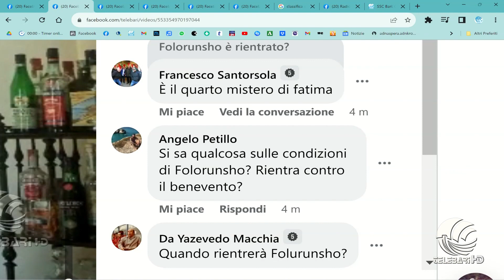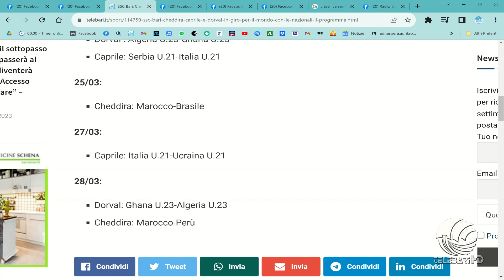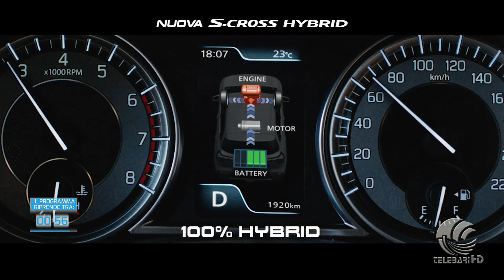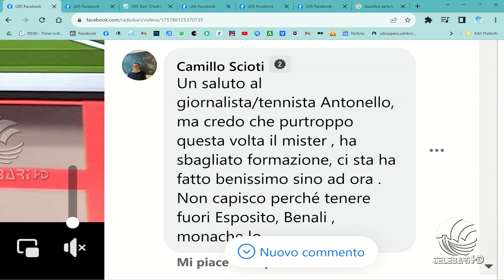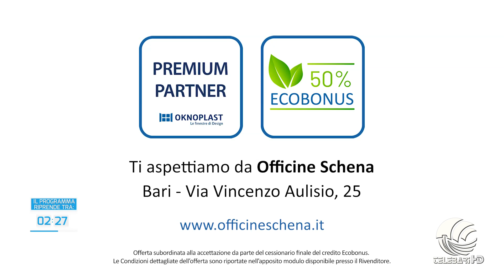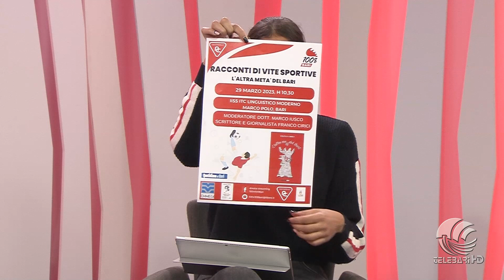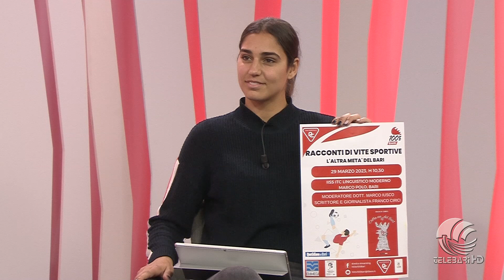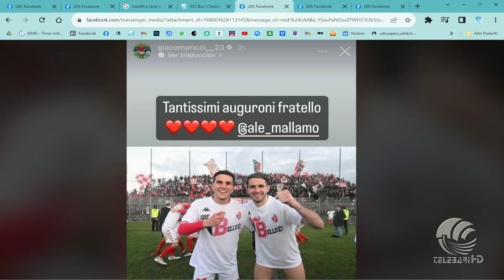TB Sport 22 03 23